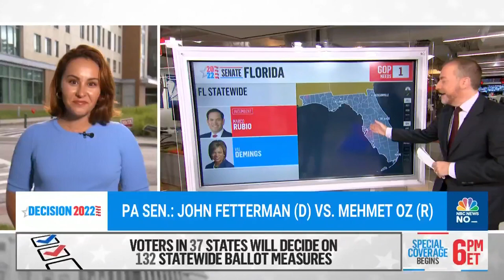Scenes From Election Day: Polling Places Without Paper, Long Lines, Last Minute Campaign Stops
Candidates, officials and party leaders are bracing for a long night ahead. NBC News Correspondents Dasha Burns, Ali Vitali, Blayne Alexander and Jesse Kirsch report from the trail.